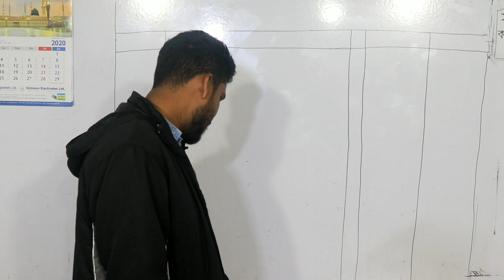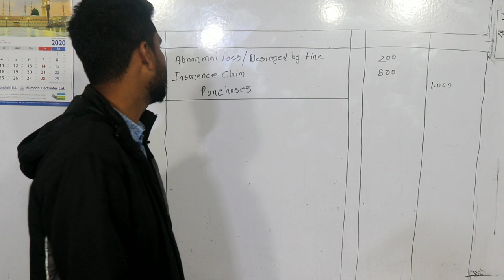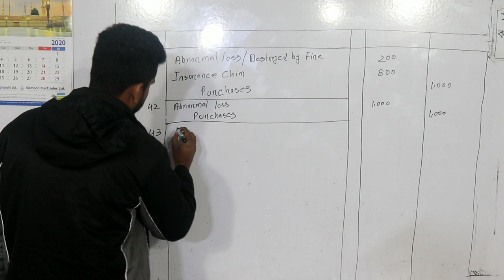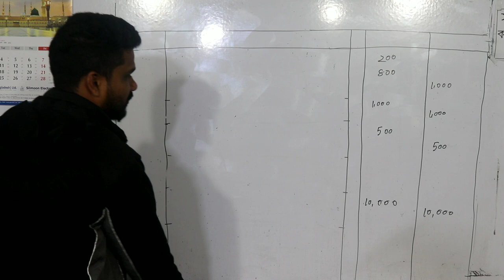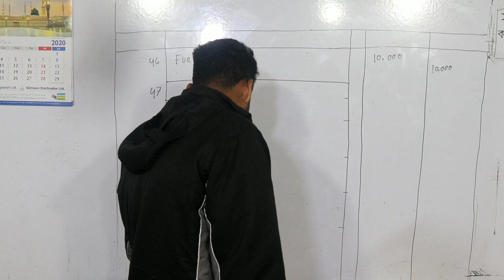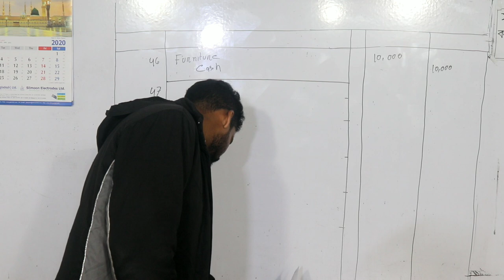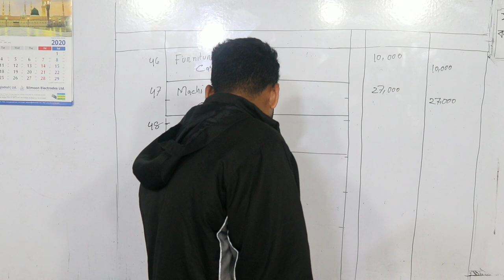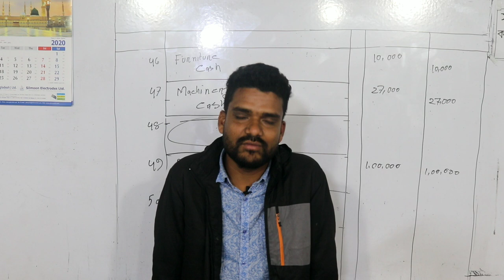BBA first year Principles of accounting Bangla tutorial, journal, business school